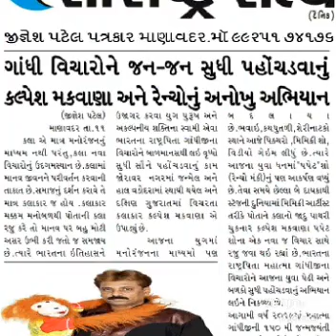September 20, 2020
Video from kalpeshlafterstar